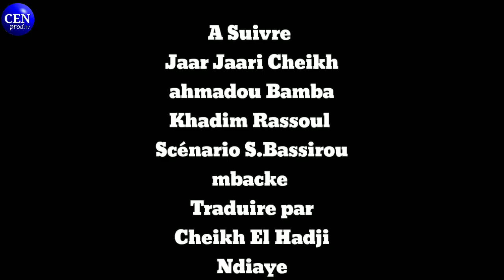jaar jaari Khadim Rassoul : Épisode 1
Cheikh Ahmadou Bamba Mbacké (Aḥmad ibn Muḥammad ibn Ḥabīb Allāh) dit Khadimoul Rassoul(en arabe : " serviteur du Prophète" et Serigne Touba (chef religieux, fondateur de Touba), né vers 1853 à Mbacké (anciennement Mbacké-Baol), disparu le 19 juillet 1927 à Diourbel au Sénégal, est un théologien, juriste musulman et soufi. Il est l’une des figures les plus importantes de l'islam de la région en qualité de fondateur de la confrérie des Mourides. Il fut également un grand poète. Il marqua l'histoire de son pays de par sa résistance pacifique face à la colonisation..